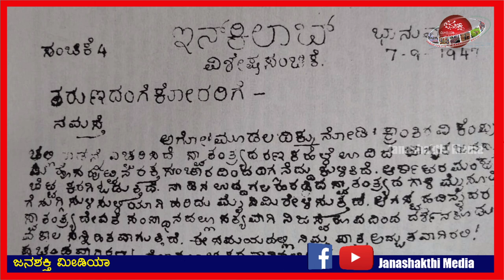ಡಾ. ಎಚ್. ನರಸಿಂಹಯ್ಯ ರವರ ಜನ್ಮ ಶತಮಾನೋತ್ಸವದ ವಿಶೇಷ ಕಾರ್ಯಕ್ರಮ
ಡಾ. ಎಚ್. ನರಸಿಂಹಯ್ಯ ರವರ ಜನ್ಮ ಶತಮಾನೋತ್ಸವದ ವಿಶೇಷ ಕಾರ್ಯಕ್ರಮ ಎಚ್.ಎನ್ ರವರ ವಿಚಾರಧಾರೆಗಳನ್ನು ಬಿಚ್ಚಿಟ್ಟ ಚಿಂತಕರು, ಯಾರೆಲ್ಲ ಮಾತನಾಡಿದ್ದಾರೆ?  ಈ ವಿಡೀಯೊ ನೋಡಿ.